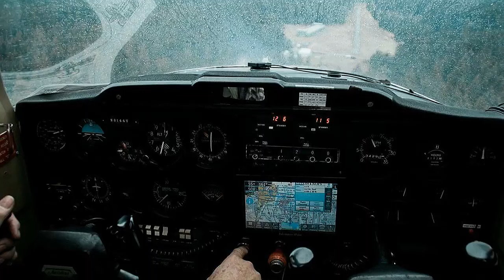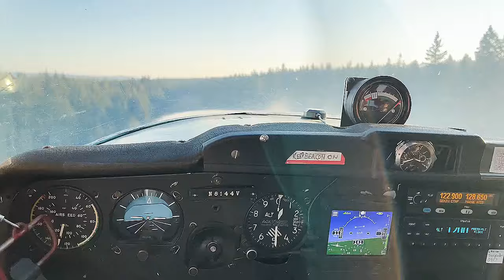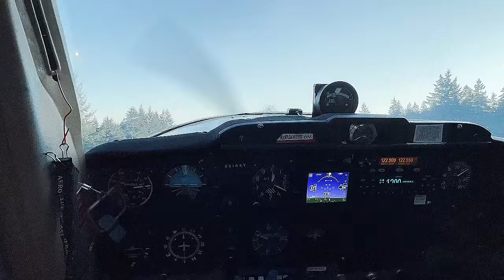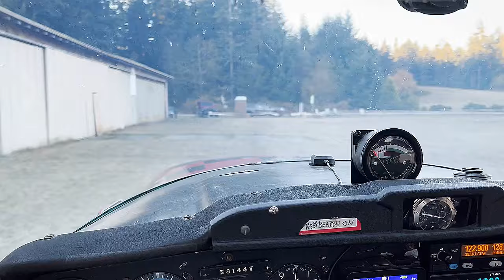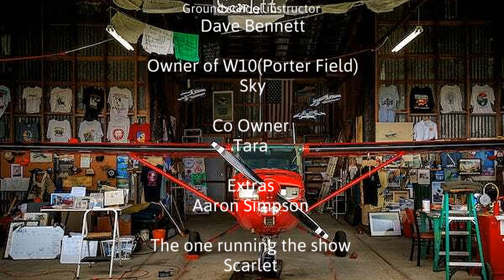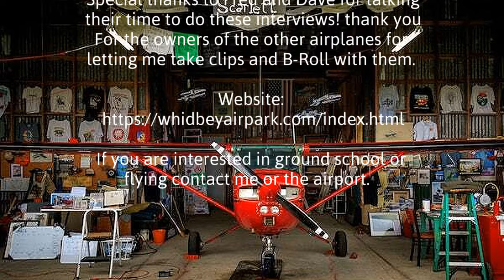🔴The Red Bird, Scarlet -- The Documentary Filmed By (Knox Video)🔴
This documentary was filmed 11/12/22 at Whidbey Airpark on Whidbey Island. sorry for the upload quality didn't come out as planned bad software and editing software I have upgraded so it will be better.

🔴Song By:🔴

Epic Emotional Beautiful Acoustic Guitar Solo [Sparks

MATTIA CUPELLI

Nathan Knox